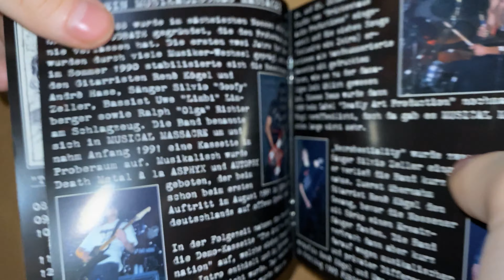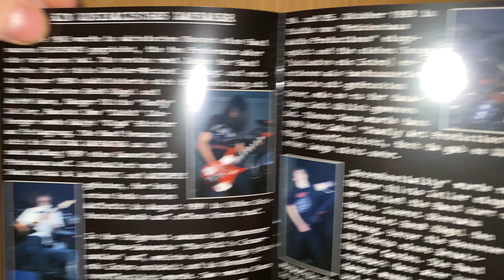MUSICAL MASSACRE Necrobestiality GDR Nr. 11 Unpacking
In this Video I show you the Album Number 11 from German Democratic Recordings (GDR).
If you are one of the creators of one of the videos and want this video to be deleted, I will delete it.